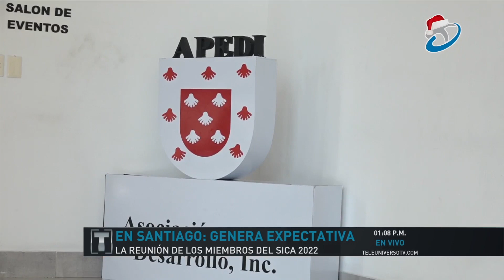En Santiago genera expectativa en el sector empresarial reunión de los miembros del SICA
Gran expectativa  ha generado en el sector empresarial la realización de la reunión 56 de jefes de Estado, ministros de relaciones exteriores y delegaciones de Honduras, Costa Rica, Panamá, Guatemala, el Salvador, Belice y Nicaragua que junto a la República Dominicana.